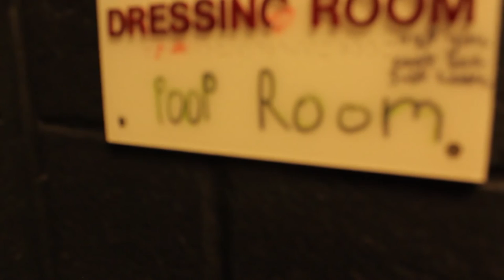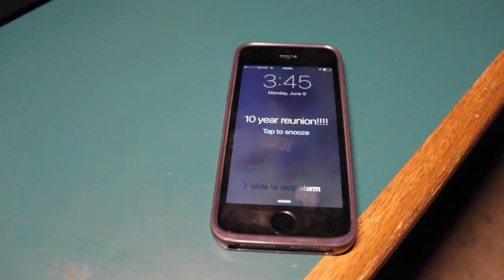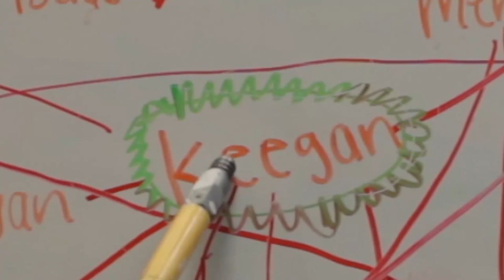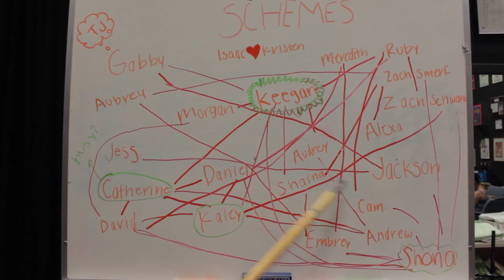Senior Parody 2016